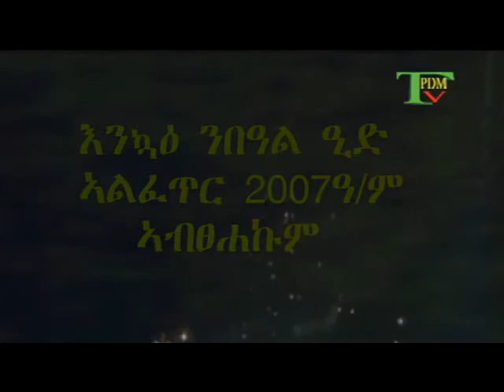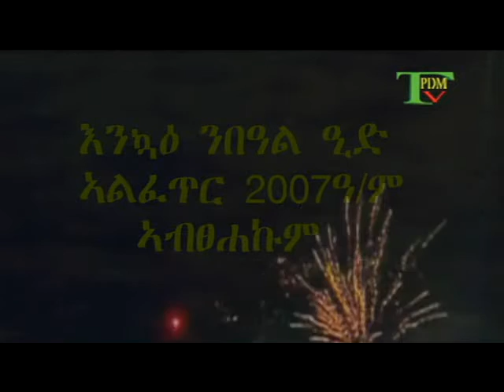TPDM TV TIGRGNA PROGRAM ED ALFETR 22 07 2015